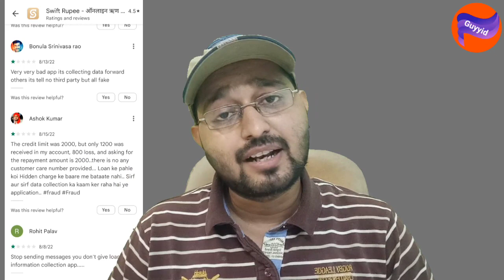Swift rupee loan app review l Swift rupee Loan app real or fakel Instant personal loan#loans#guyyid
quick loan
fast loan approval
new loan updates
low crdit score loan apps
loan ke liye kaise apply kare
how to apply for personal loan 2022
instant personal loan apply 2022

 Complaint on cyber crime portal.Cyber fraud complaint kaise kare.Watch this video .Link given